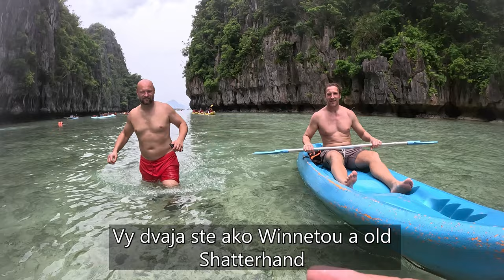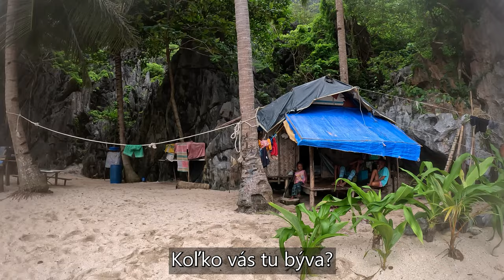Rozlúčka s Filipínami, posledný vlog | El Nido, Filipíny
Každý príbeh má svoj začiatok, ale aj svoj koniec, ten môj filipínsky začal pred šiestimi mesiacmi a dnes nastal deň, kedy definitívne skončí.

Filipíny vo mne zanechali dobré spomienky a určite sa sem chcem ešte niekedy vrátiť.

Dnešný posledný vlog bude patriť veľkej filipínskej atrakcii - Veľkej Lagúne (Big Lagoon), ktorú spádlujeme spoločne s Matúšom a nemeckým kamarátom Rubenom.